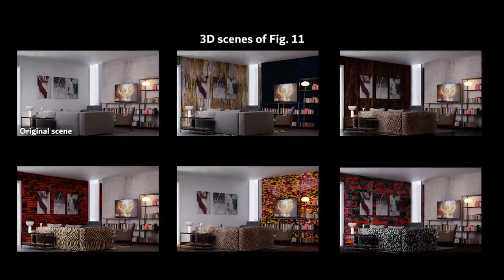Material Palette: Capture PBR Materials from an Ordinary Photo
Create stunning virtual scenes with Material Palette. Extract leather, wood, metal and many other PBR materials from any real-world photo!